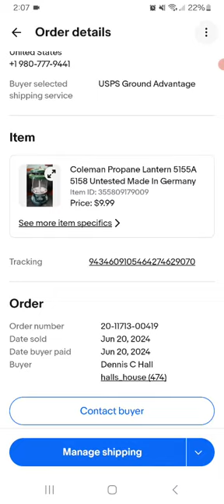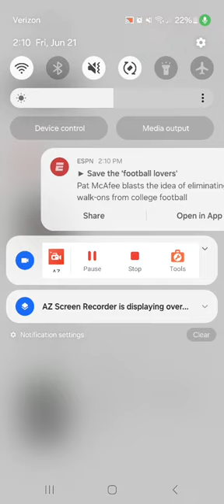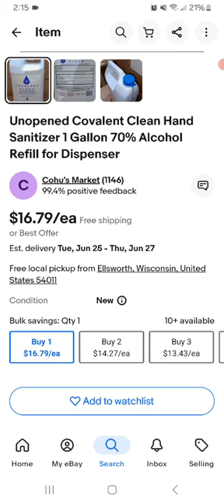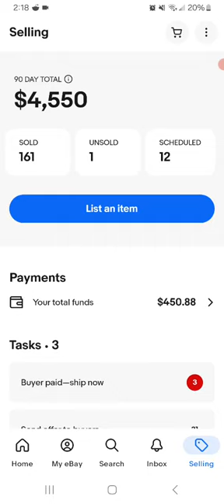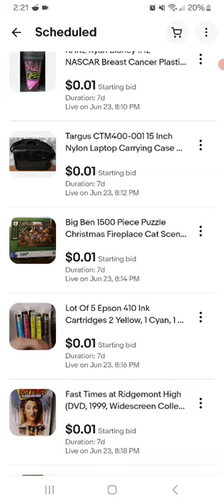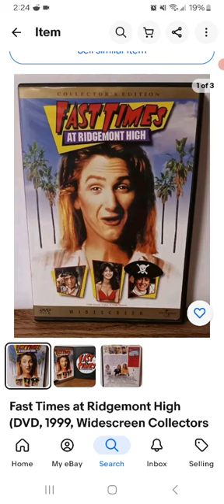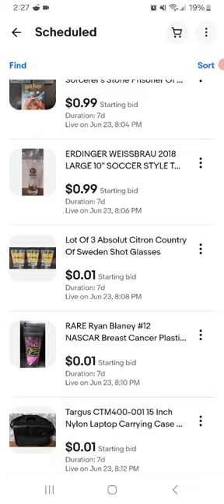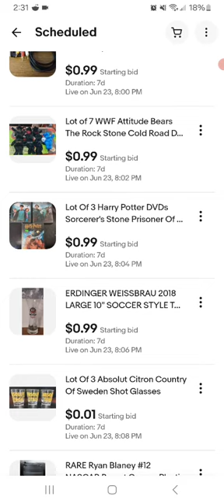Ebay Sales 6-21-24 & Upcoming 7 Day Auctions On Ebay Starting At 99 Cents Or 1 Penny Free Shipping